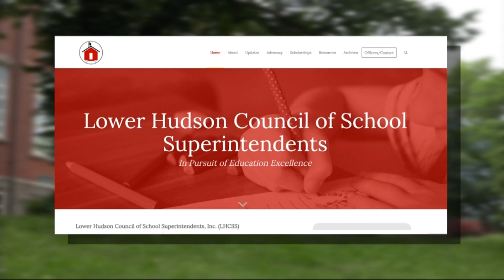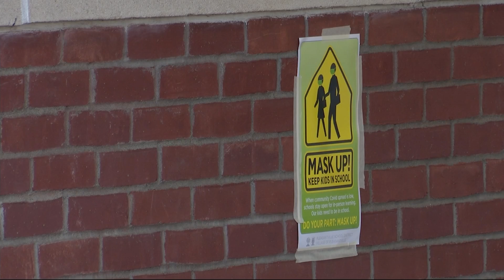Should vaccinated students continue to mask up in class?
School leaders across the region are calling on the state to release updated guidance on masks in schools, as COVID vaccinations have begun for school-aged children.